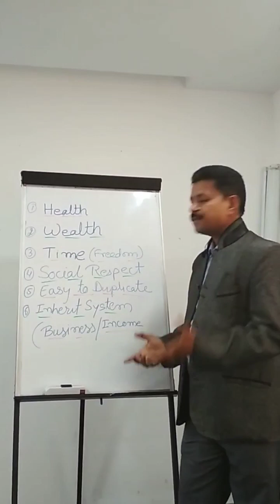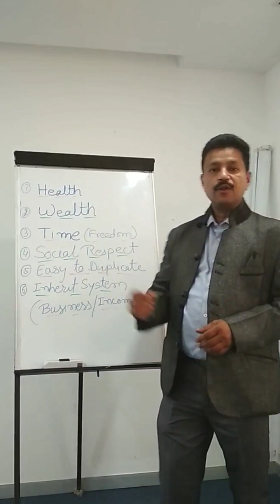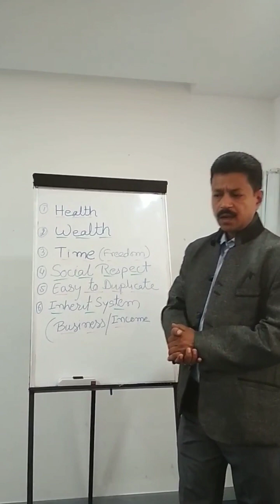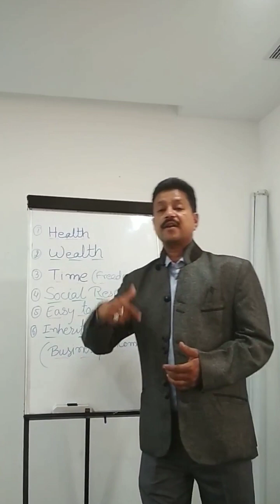नेटवर्क बिज़नेस से क्या मिलना चाहिए पार्ट 1/PM International/Ashok Aggarwal 9810237240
दोस्तों
पीएम इंटरनेशनल कंपनी जर्मनी की कंपनी है जो वर्ल्ड क्लास के न्यूट्रिशन सप्लीमेंट बनाती है|

 नेटवर्क_बिज़नेस किया जाता है* आर्थिक_आजादी*
समय_की_आज़ादी*
अच्छी_सेहत*
पीढ़ी दर पीढ़ी_पैसा आता रहे।*
लेकिन सभी प्रोडक्ट बेस कंपनी में साइड लेग मेंटेन करने के चक्कर मे *नेटवर्कर_सेलमेन* बन के रह जाता है।
आप चाहे किसी भी कंपनी में हो वीडियो के लिंक नीचे दिए है अपने प्लान से *कंपेयर* करे।
*प्रोडक्ट_बेस है लेकिन कभी भी प्रोडक्ट_नही_बेचना है।*
     *बारबार नए लोगो को ढूंढ़ने* की जरूरत नही है, *वीडियो_जरूर_देखें*

PM इंटरनॅशनल की शुरुआत सन 1993 में लग्जमबर्ग जर्मनी से शुरू हुई है।26 साल तक विश्व के 50 देशों मे सफलता पूर्वक कार्य करते हुए भारत आई है।
            PM इंटरनॅशनल का marketing plan Germany frunkfurt high Court से approved है।
  *दोस्तों पैसा वही काम आता है जो नई और बेहतर_कंपनी के साथ शुरुआत में आ जाता है*
इक्छुक mlm leaders जो हमारे group के साथ जुड़ना चाहते हैं तो  online Registration के लिए इस लिंक को क्लिक करें।

      और अधिक जानकारी के लिए आप मुझसे संपर्क कर सकते हैं या मेरे व्हाट्सएप पर मैसेज कर सकते हैं
Dr Ashok Aggarwal

मेरी कुछ वीडियो आपको काम को जानने में मदद करेगी वीडियो जरूर देखियेगा

नेट्वर्क बिज़नेस से क्या मिलना चाहिए ?? पार्ट 2

और अधिक जानकारी के लिए आप सभी वीडियो देख सकते हैं।

पहला *प्रोडक्ट_बेस प्लान जिसमें बेचना कुछ भी